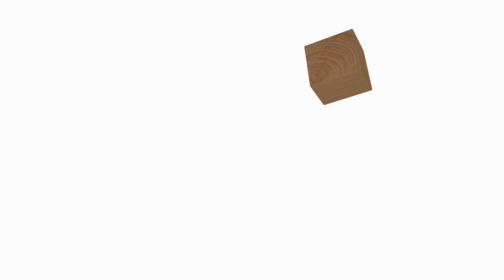Kinderbot™ - Katapulta | Piosenki Dla Dzieci | Kreskówki Dla Dzieci | Rymowanki | Edukacja Dziecięca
O Fisher-Price:
Poświęćmy trochę mniej czasu na dorosłe sprawy i doceńmy małe rzeczy. Bądźmy dziećmi.